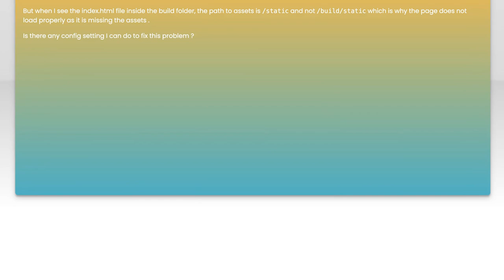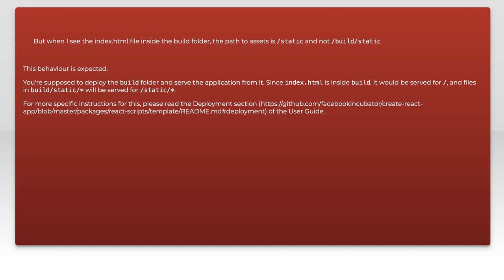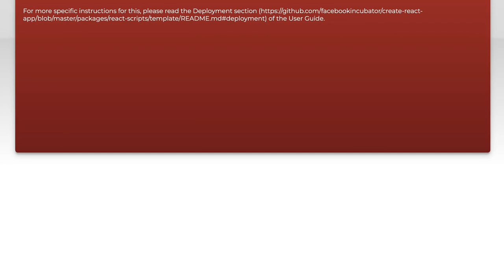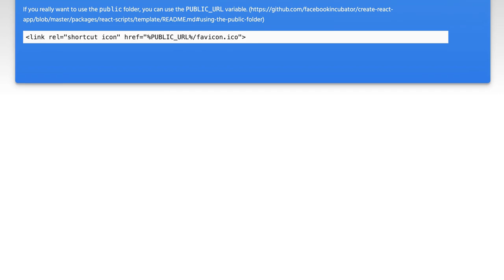Fixing Create React App Build Issues: Common npm Run Build Errors Explained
In this video, we dive into the common build issues encountered when using Create React App. If you've ever faced frustrating errors during the `npm run build` process, you're not alone. We'll break down the most frequent problems, provide clear explanations, and offer practical solutions to help you get your React application up and running smoothly. Whether you're a beginner or an experienced developer, this guide will equip you with the knowledge to tackle build errors with confidence.

Today's Topic: Fixing Create React App Build Issues: Common npm Run Build Errors Explained

Related to: createreactapp, reactbuildissues, npmrunbuilderrors, fixingbuilderrors, reactapptroubleshooting, commonreacterrors, reactdevelopment, webdevelopment, javascriptbuildissues, reactprojectsetup, npmtroubleshooting, front-enddevelopment,